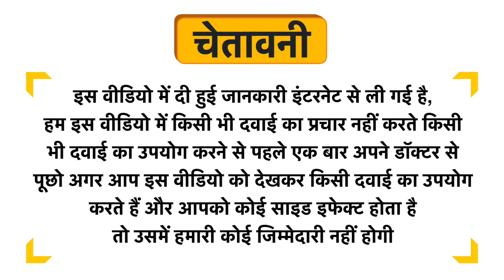Herbika Wheat Grass Capsule Uses in Hindi | Side Effects | Dose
Herbika Wheat Grass Capsule Uses in Hindi | Benefits | Side Effects | Dose